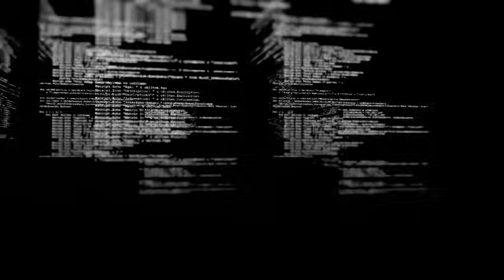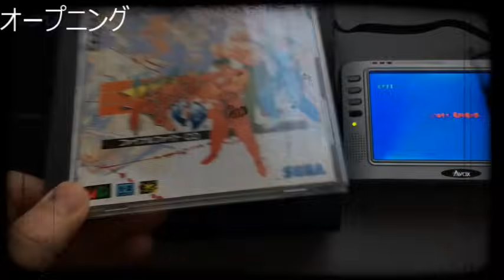【動作確認】コイツ壊れたゲーム機に４万突っ込んでやがんのw#ワンダーメガ#wondermega#victor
☆サブchの動画☆
【購入品紹介】  ハードオフ 中古 ファミコン５本 ソロモンの鍵 ワギャンランド ドラゴンバスターⅡ ドラゴンスピリット 銀河の三人  hard off

☆関連動画☆
【動作確認】セガサターン６台まとめて動作確認‼JUNK レトロゲーム ジャンク SEGASATURN

☆参考にさせていただいたサイト(先頭にhない場合はhつけて下さい。)☆
えぬりんごさんのワンダーメガACアダプター代用品

※当動画を参考にされる場合は、動画内か概要欄いずれかで引用元（この動画）を明示していただければ特に断りや許可は無しで大丈夫です。ご自由にどうぞ！(過去動画も同様とさせていただきます。)
ただ切り抜き動画や過去動画の転載は不可とさせていただきます。

動画の更新情報などお知らせします！(DMは、基本返信しません。)

twtich始めました！

そう言えばストリートジャンカー協会に加入しました！